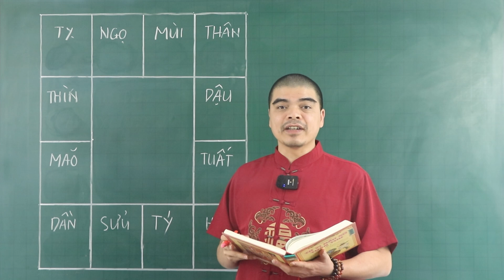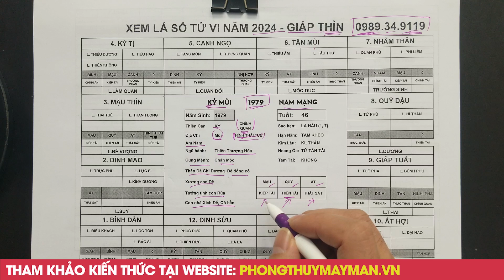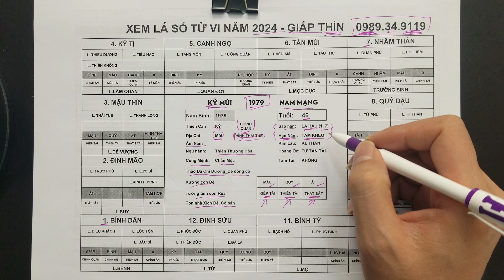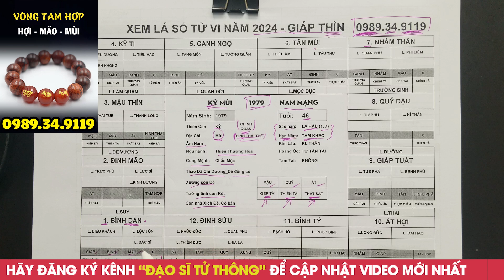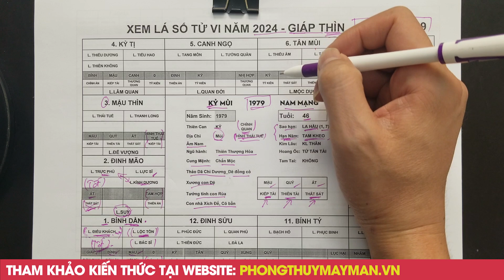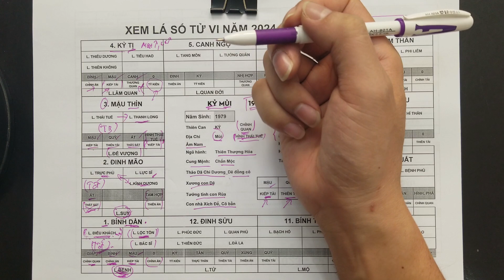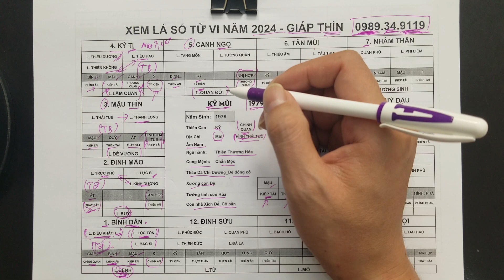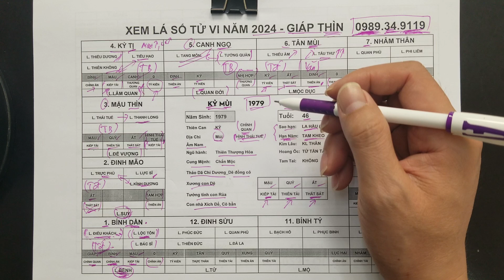Tử Vi Tuổi Kỷ Mùi 1979 Nam Mạng - 6 Tháng Đầu Năm 2024 Giáp Thìn CỰC CHUẨN